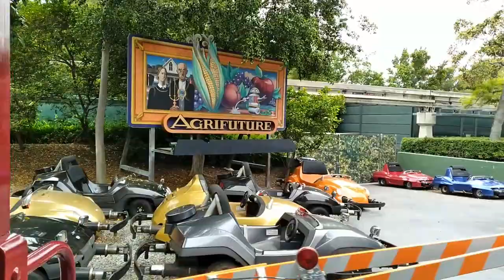The Disneyland Railroad - Full Round Trip